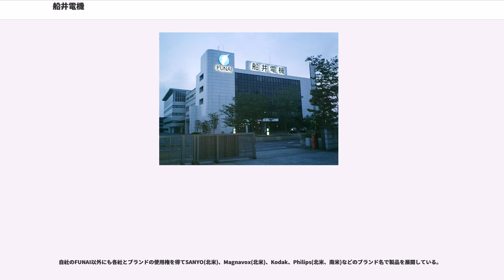船井電機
ゲームメーカー・ブランドの歴史

船井電機株式会社（ふないでんき、"FUNAI ELECTRIC CO., LTD."）は、主にAV（テレビ、ビデオなど）機器を中心に製造・販売を行っている企業である。通称はFUNAI、フナイ。

社是は「より良い製品を より厚い信頼を より実りある共存共栄を」、コーポレートステートメントは“DIGITAL VISUAL ENTERTAINMENT”。iVDRハードディスクドライブ・コンソーシアム（現在のiVDRコンソーシアム）のGeneral Member（2012年4月17日現在）。

製造ラインを短期的に組み直しすることで、多様な家電製品を安価で大量生産することに優れている（F.P.S.＝フナイ・プロダクション・システム）。

専ら日本国外への輸出、および他メーカーへのOEM供給を行っている。日本市場では三菱や東芝ブランドの他、2001年から2017年にかけては子会社であるDXアンテナの名義で「DX BROADTEC」ブランドのテレビやレコーダーなどを製造していた（DXアンテナは2017年にエレコムに売却）。北米市場ではMagnavox、Philips、Emerson、Kodak、Sanyoブランドのテレビやレコーダーなどを製造している。

1980年代には自社の「Funai」ブランドで日本国内のテレビ市場に参入。スーパーやディスカウントショップで売られている激安テレビの覇権を、韓国の金星社(現LG)や三星電子(Samsung)などと争い知名度を上げた。2000年代以降にはブランド力を高める方針を取った2社とは対照的に、船井電機はOEMなどの黒子に徹する方針を取ったため、自社ブランドの知名度は下がったが、業績は拡大している。特に北米市場における液晶テレビのシェア(他社のブランドを全て含む)はSamsung・VIZIO・LGに次ぐ4位（2016年度）であり、日本企業の中では最も高い。

近年は液晶テレビやBD/DVDレコーダー、3D対応BDプレイヤー、デジタルハイビジョンチューナーなどの製品をコンスタントに市場へ投入している。かつてはアーケードゲーム用テレビゲームの製造・販売も手がけていた。

Funaiブランドの製品は、日本市場では2017年よりヤマダ電機で独占的に展開されている。北米ではウォルマートを中心として展開し、ブランド認知度は高い。

アジア・欧州市場や新興国市場にも販路を広げているが、北米市場の比率が77％(2016年)と極めて高く、このうち6割はテレビである。

日本国内向けにVHSビデオデッキを製造・販売する最後のメーカーであったが、2016年7月をもって生産を終了した。

なお、大阪市にある経営コンサルティング会社「船井総合研究所」とは無関係。また新潟精密（電機部品メーカー）やプロピア等の親会社である「船井興産」は、船井電機の創業者・船井哲良の資産管理会社という点で人的なつながりはあるが、直接的なつながりはない。

船井哲良（1927年–2017年）が、1951年に個人経営のミシンの卸問屋「船井ミシン」を創業。当初はミシンの卸を行い、ほどなくミシンの自社生産・海外輸出を行うようになる。1959年に船井軽機工業株式会社を設立し、トランジスタラジオの製造に乗り出す。1961年に船井軽機工業のトランジスタラジオ製造部門を分離し、船井電機を設立。これが船井電機の創業である。会社設立当初より、専ら日本国外への輸出、および他メーカーへのOEM供給を行っていた。

1980年代にはこれまで主力だったトランジスタラジオに代わる中核事業として、ブラウン管テレビや生活家電の分野に進出。1980年代の急激な円高に伴い、日本国内市場への自社ブランドでの参入を決定。「FUNAI」のブランド名で販売を行った。「FUNAI」ブランドの他にも、「FUNPAL」や「SUEDE」なるブランドも存在した。また「ATHLETE」（アスリート）ブランドで小型液晶テレビ・ブラウン管テレビ・テレビデオを中心に展開、これらはイオン系列の店舗の家電売場に多く納入されていた。

1987年にホームベーカリー『らくらくパンだ』の製造・販売を開始し、松下電器（当時）とともにこの分野での草分けとなり、ブームを引き起こし、消費者の認知度を高めた。しかしホームベーカリーは一時期のブームに終わり、日本国内ではブランド力が弱く、販売網も整備され...